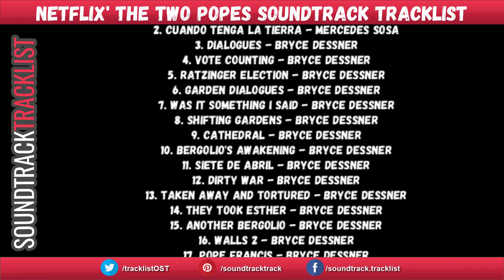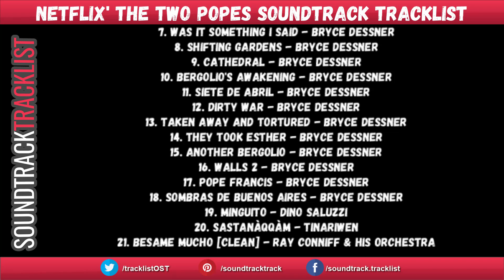The Two Popes Soundtrack Tracklist | Netflix' The Two Popes (2019) Anthony Hopkins, Jonathan Pryce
The Two Popes Soundtrack Tracklist - Netflix
Amazon Digital

Source: Movie
Genre: Music From the Netflix Film

Netflix The Two Popes Soundtrack Tracklist
1. Walls - Bryce Dessner
2. Cuando Tenga la Tierra - Mercedes Sosa